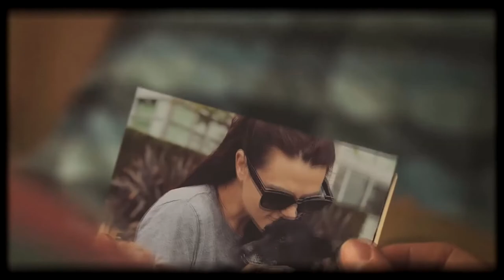Arthur's Resurrection - Merlin BBC AU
Song: Ludovico Einaudi - Experience
A BBC Merlin AU edit.
Merlin finds out that Morgana is still alive and asks for her help in resurrecting Arthur.